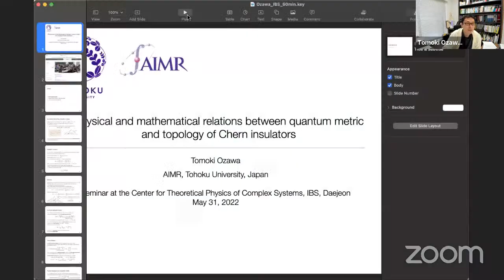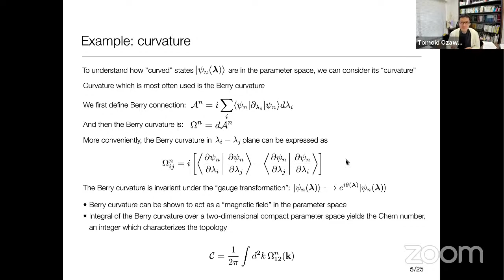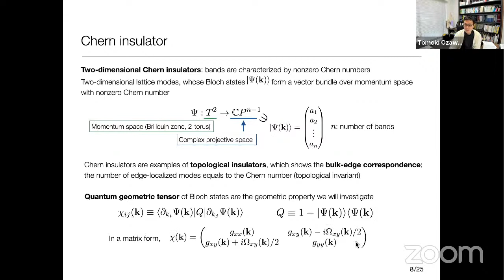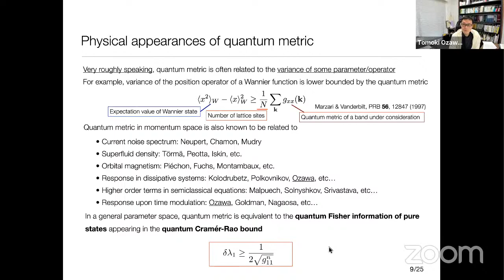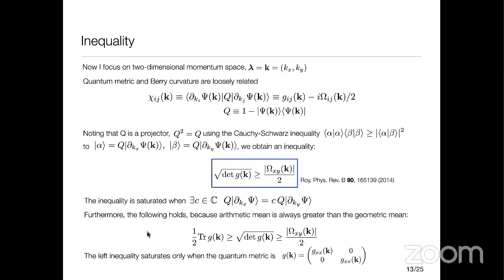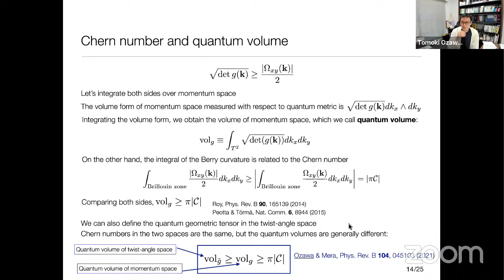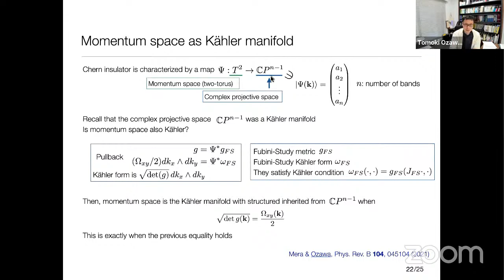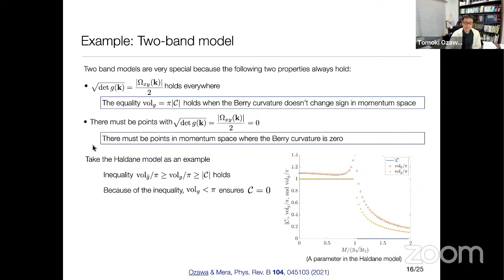Tomoki Ozawa:Physical and mathematical relations between quantum metric and topology of Chern ins.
Title: Physical and mathematical relations between quantum metric and topology of Chern insulators

Abstract: Topology of two-dimensional insulators without any symmetry is characterized by Chern numbers. While Chern numbers reveal the global, topological, feature of Bloch states in the Brillouin zone, Berry curvature tells the local, geometrical, feature of Bloch states around a given momentum. Besides Berry curvature, another geometrical property called the quantum metric is naturally defined in momentum space from the structure of the Bloch states. As the name suggests, quantum metric introduces a metric structure in the tangent space of the Brillouin zone. Although Berry curvature and the quantum metric are two distinct geometrical properties, there in fact are relations between the two. From these relations, one can derive an inequality between the Chern number and the area of the Brillouin zone measured with respect to the quantum metric. We study various aspects of this inequality both from physical and mathematical perspectives. We find that we can infer topological properties just by examining properties of the quantum metric in many cases. In particular, when models approach the Landau level limit in an appropriate sense, the inequality tends to saturate and approach an equality. On a more mathematical side, the condition of the inequality becoming equality is found be related to the holomorphic nature of the Bloch states. We find that, when the equality holds, momentum space inherits the Kähler manifold structure from the complex projective space, which is a space of states in which Bloch states live. We also propose a way to construct a geometrically uniform Chern insulators obeying the equality, using holomorphic functions defined in momentum space.  Such a geometrically uniform Chern insulators with holomorphic structures are known to be useful in obtaining fractional Chern insulators using analogy from the fractional quantum Hall states.